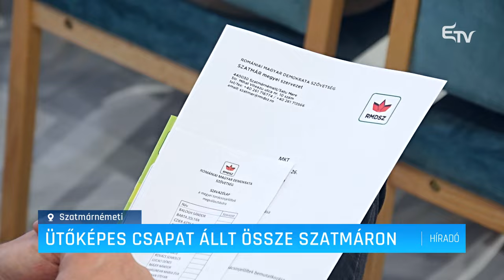Ütőképes csapat állt össze Szatmáron – Erdélyi Magyar Televízió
Összeállt az RMDSZ Szatmár megyei tanácsosi listája. A csapatot szakmai sokszínűség jellemzi, amelynek célja, hogy az elmúlt két mandátumra jellemző dinamikus fejlődés a következő 4 évben is folytatódjon. A rangsoroló ülésen Pataki Csaba tanácselnök azt is kihangsúlyozta, nem akarják, hogy a magyarságot beszorítsák a templomokba és iskolákba.